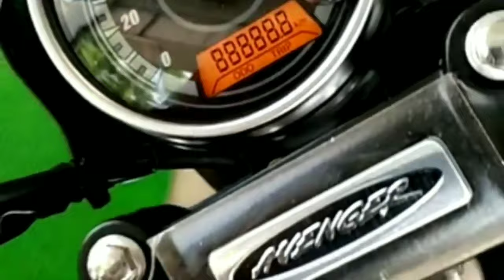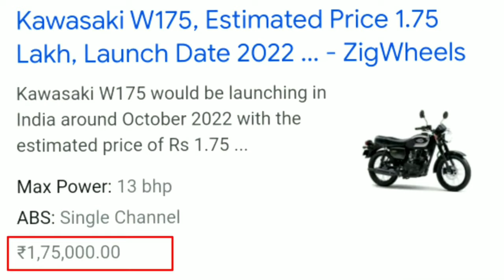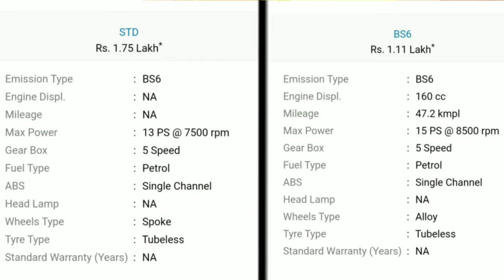2024 Kawasaki Launch In 150CC 😍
2024 Kawasaki Launch In 150CC 🧡